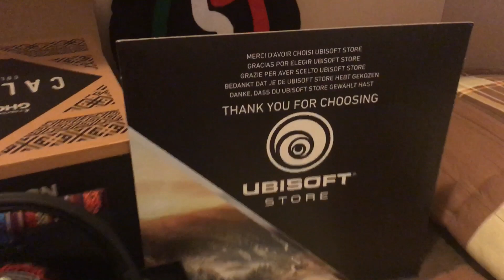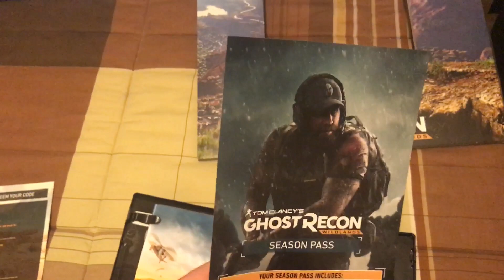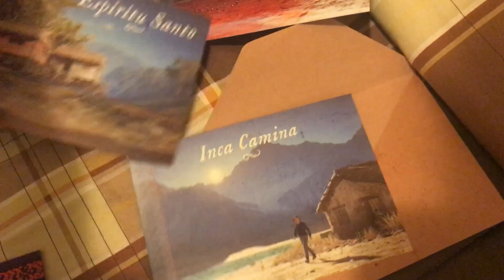GHOST RECON WILDLANDS COLLECTOR'S CASE - UNBOXING ITA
IP Server TeamSpeak:
sermattexts.voicehosting.it